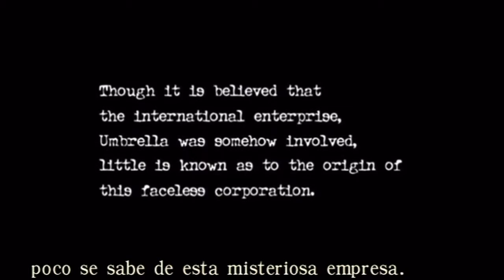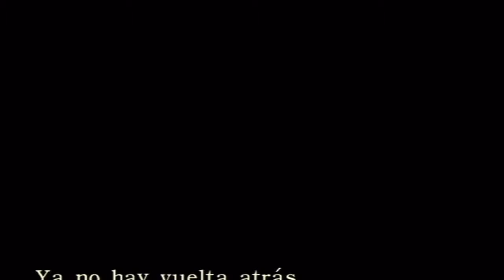Resident evil zero (WII) - 1ª parte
Después de una serie de asesinatos cuyo principal componente son unas tendencias caníbales que ocurrían en el área de las montañas Arklay, el departamento de policía de Raccoon City envía al equipo Bravo de S.T.A.R.S a investigar y posiblemente detener a los criminales, pero el helicóptero UH-1 que los transportaba sufre una avería en el motor y se ven en la necesidad de realizar un aterrizaje forzoso. Ya en tierra, el equipo, menos el piloto policial Kevin Dooley, que se queda en el helicóptero para avisar de la emergencia, investiga los alrededores, encontrando una camioneta de la policía militar estadounidense volcada con sus ocupantes muertos. Hurgando en los restos del vehículo, Rebecca Chambers, oficial médico del equipo y la más reciente incorporación encuentra la documentación del prisionero Billy Coen, exteniente 2° del cuerpo de Infantería de Marina de los Estados Unidos, sentenciado a muerte por el asesinato de 23 personas. Suponiendo que fue el prisionero quien mató a los policías militares para luego huir, el capitán Enrico Marini ordena que Coen sea encontrado y arrestado.